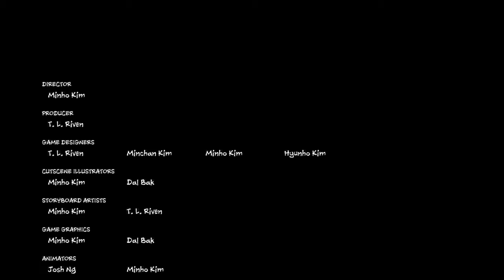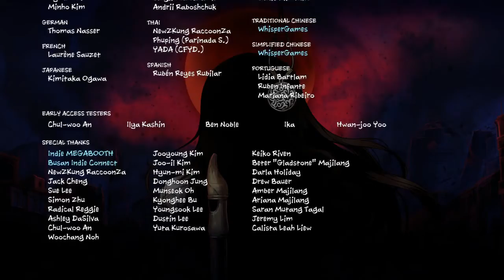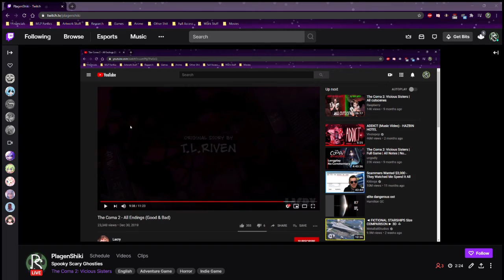10/14 Stream - The Coma 2: Part 3 (Final)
Follow me on the following places!